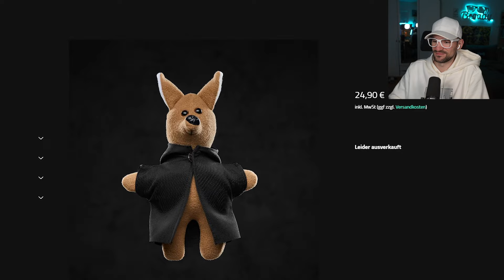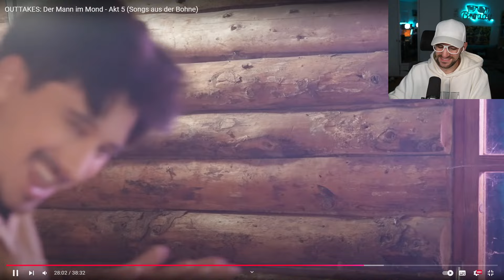So waren die OUTTAKES von Der Mann im Mond - Akt 5 (Songs aus der Bohne) von Julien Bam